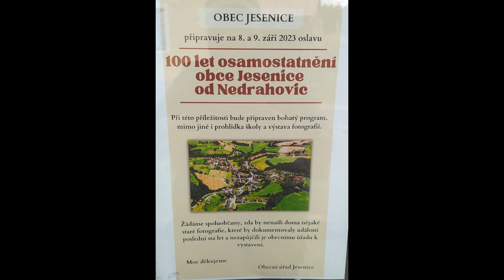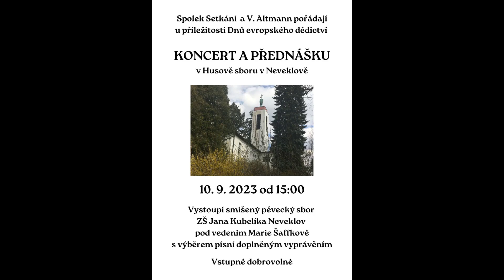8.-14.9. 2023 * 50 pozvánek na Sedlčansko, Benešovsko a okolí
Potřebujete natočit svatební, nebo jiné video? Hledáte kameramana, střihače? Více na